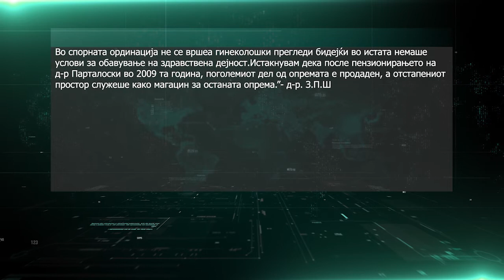Инспекторатот ќе издаде решение за забрана за вршење на дејност на нелегална гинеколошка ординација